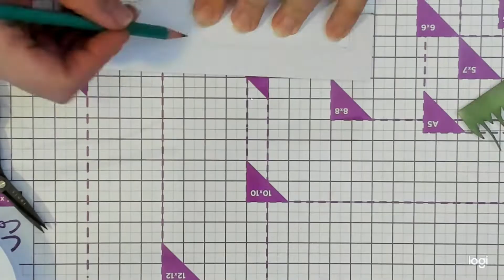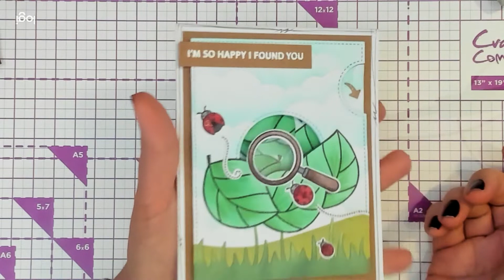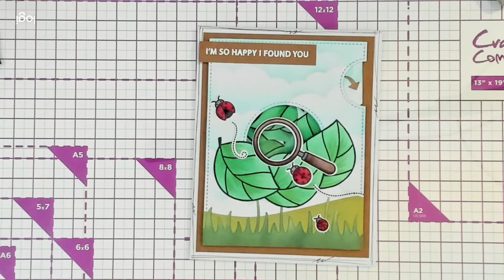[MOMENT CRAFT] Carte Magic Iris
Bonjour,
Voici une petite vidéo, j'espère qu'elle vous plaira.
Ninon